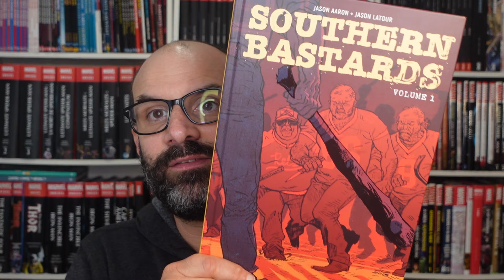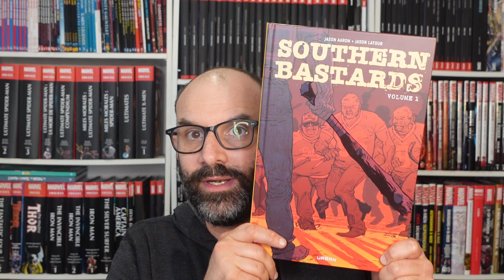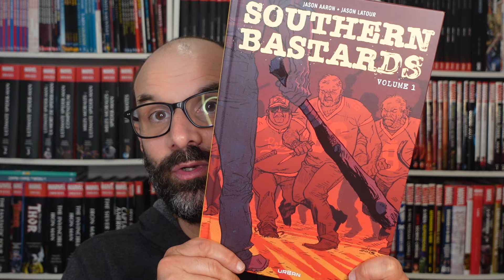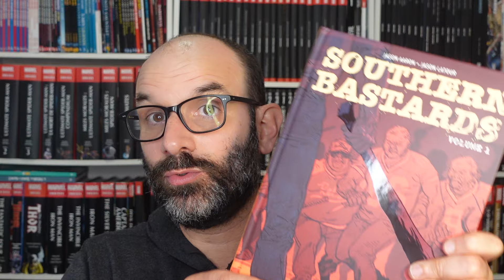SOUTHERN BASTARD rejoint la grande collection URBAN !